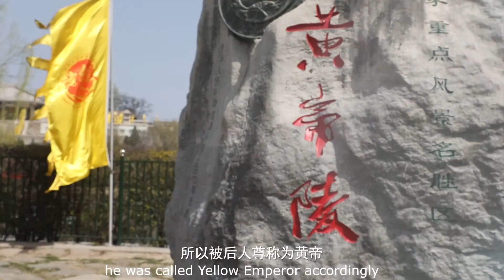Yellow Emperor Huangdi